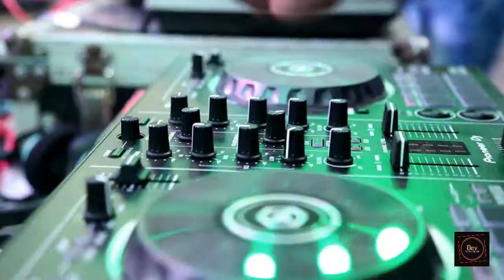Burning Beats Music Festival | Sukhe-E | BBMF | Dev production | MIT College | round2hell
Burning Beats Music Festival  MOradabda
 Dev production Moradabad